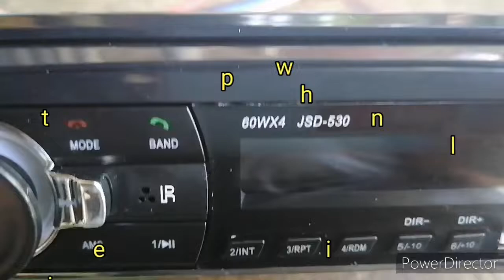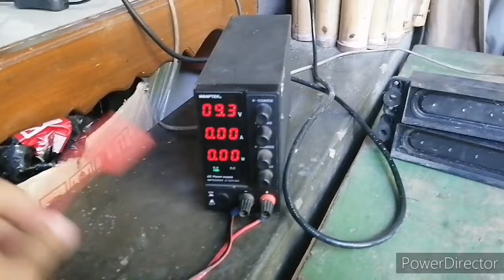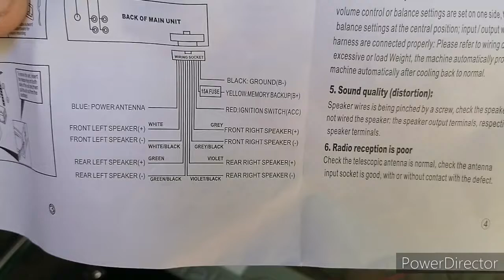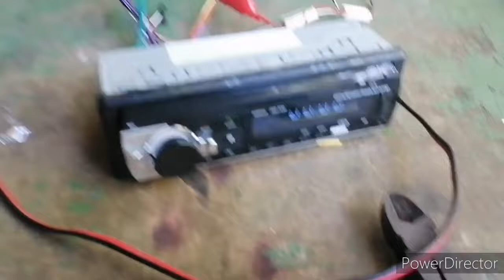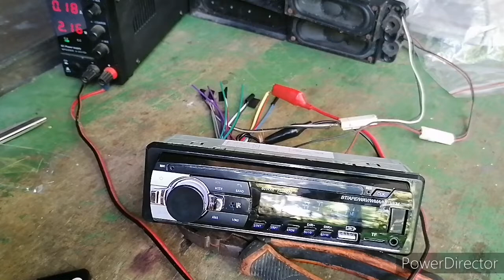Bluetooth Carstereo order at Shopee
simple carstereo with complete function, upon testing in the car, the sound is nice...